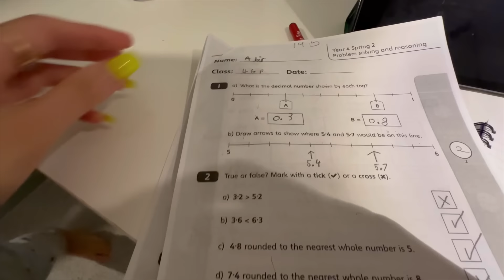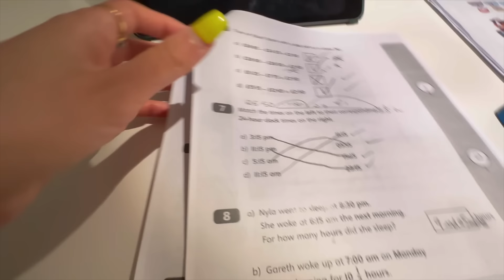The Most Disgusting Things I’ve Ever Witnessed 😳